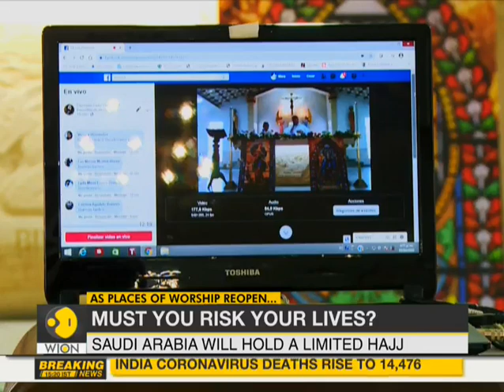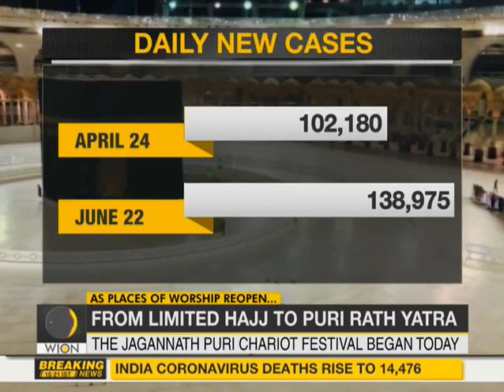Is it that hard to pray at home? Hajj yatra | Puri Yatra | WION News | World News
One of the largest annual gatherings on Earth, the pilgrimage, or hajj, to Mecca, will be off-limits to most the world’s Muslims this year due to the threat of the coronavirus pandemic.